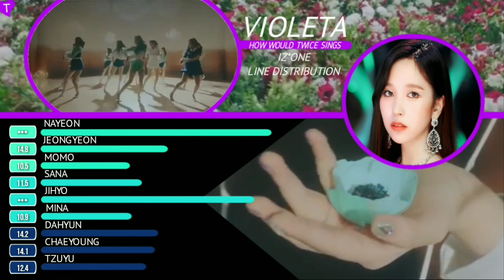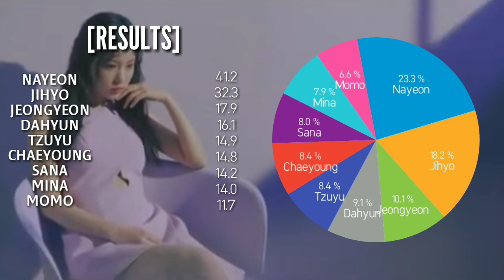HOW WOULD TWICE SINGS VIOLETA (IZONE) LINE DISTRIBUTION